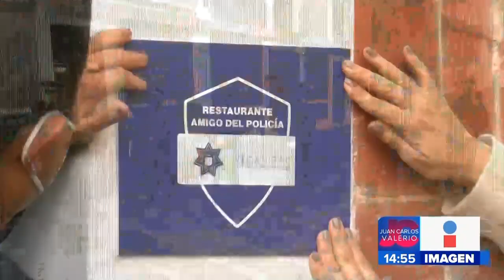Restaurante amigo del policía || Noticias con Juan Carlos Valerio